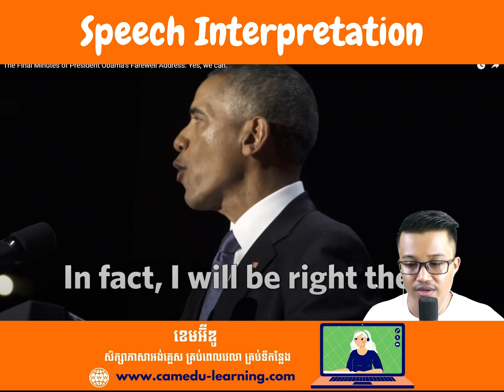Ep-29 | Yes, we can. ពីលោក Barack Obama | Cam-Edu | Speech Interpretation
One Free One Promotion

🔥 ប្រូម៉ូសិន ចុះឈ្មោះសិក្សាវគ្គសិក្សាណាមួយ (មាន១១វគ្គសិក្សា) នៅលើវេបសាយសាលា នឹងទទួលបានការសិក្សាវគ្គសិក្សា Conditional Sentences ហ្វ្រីមួយវគ្គភ្លាមៗ។

💥ចុះឈ្មោះសិក្សាវគ្គសិក្សាណាមួយលើវេបសាយ អ្នកសិក្សានឹងទទួលបានការសិក្សាវគ្គ Conditional Sentences (តម្លៃពេញ20$) មួយវគ្គហ្រ្វី តែម្ដង មានន័យថាបង់មួយវគ្គរៀនបានរហូតដល់ ២វគ្គសិក្សា។

⚠️ ការផ្ដល់ជូនមានកំណត់ ថ្ងៃទី៣០ ខែមិថុនា ឆ្នាំ២០២២ ប៉ុណ្ណោះ។ រកឯណាបាន ចំណេញទាំងថវិកា ចំណេញទាំងចំណេះដឹង។